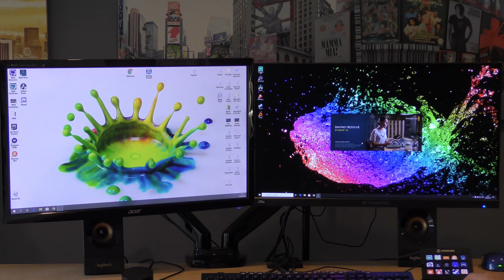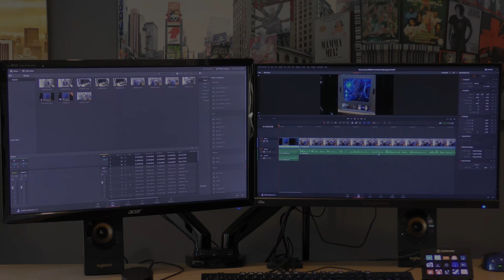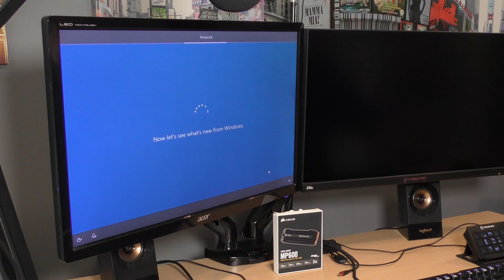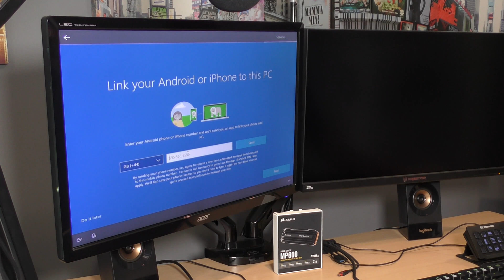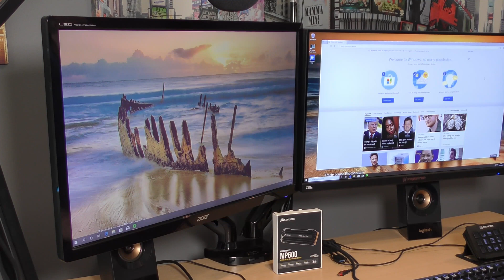New M.2 Corsair MP600 Force Series Unboxing and install My new solid-state drive on steroids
New Corsair MP600 Force Series Unboxing and install
My new C drive How fast super fast! solid state drive on steroids
 (Sequential Read Speeds of Up to 4,950 MB/s and Write Speeds of Up to 4,250 MB/s)

Corsair MP600 Force Series, 2 TB High-speed Gen 4 PCIe x4, NVMe M.2 SSD (Sequential Read Speeds of Up to 4,950 MB/s and Write Speeds of Up to 4,250 MB/s)
UK US
Fire Burning-Neckbreakerz-SoundsUp

For when my videos go live.